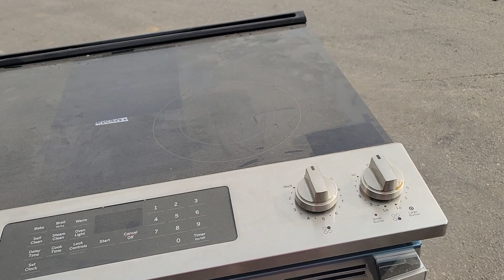DAILY DESTROYED STOVE AND DISHWASHER!!!!